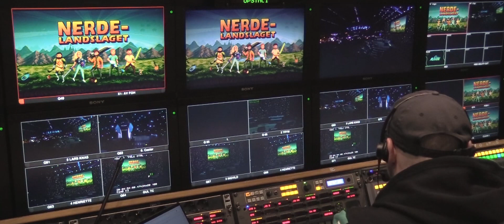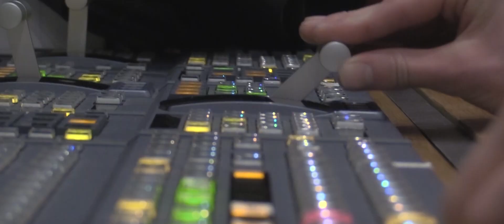Sniktitt bak kulissene med NEP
NEP er en av TGs samarbeidspartnere som sørger for utstyret vi trenger for å drive TGTV.

The Gathering (TG) har samlet datainteresserte ungdommer hver påskehelg siden 1992 i Vikingskipet i Hamar.

TG er en sosial datafestival med rundt 5000 deltagere som besøker oss hvert år.
Her finner du konserter, kurs, konkurranser, interessant sceneinnhold og andre spennende aktiviteter gjennom hele påskeuken.

Rundt 350-400 frivillige jobber hardt for å sikre en trygg og hyggelig påske for deltagerne.

Alle aldre er velkomne, men vi anbefaler at de under 16år ikke deltar alene. Programmet er lagt opp slik at deltagerne får 8 timers søvn.

Vikingskipet har mange dusjer og toaletter, og vi tar hygiene på alvor for å sikre en trygg opplevelse for alle.